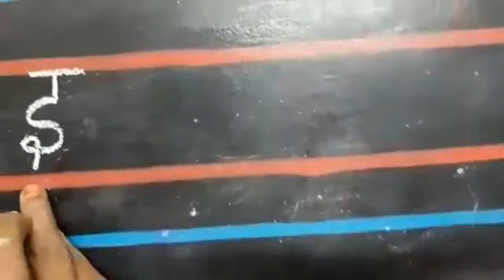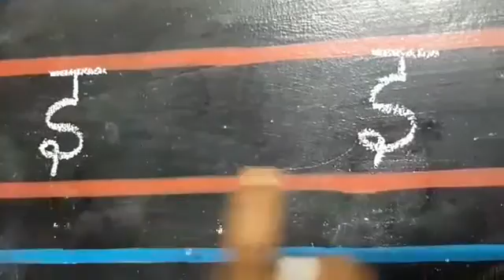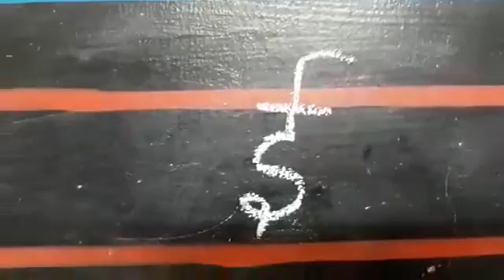स्वर (ई) for Sr KG Children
For more details Contact
Mrs D. MEENA (Principal)
KUTTY PAPPA ZONE
NO. 15, VASU NAGAR 3RD STEEET
PONNIAMMANMEDU
CHENNAI 110